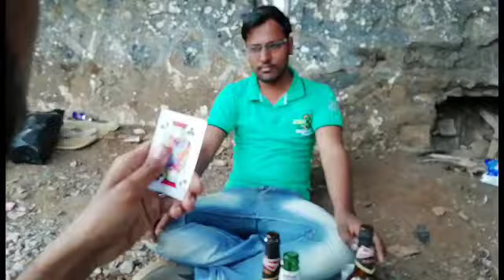Zindagi Ka Sach (Every youth must watch)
Guys sorry for late posting this video because of some issue I am unable to post this video . Now I got a time to post this video Zindagi Ka Sach (Every youth must watch) .so hopefully you Enjoy my last video this video is also base on ture life hope you will be like it and if you like the video don't forget to subscribe or share .Tnx for your all love and support and one more thing if you want any change please mention your comment